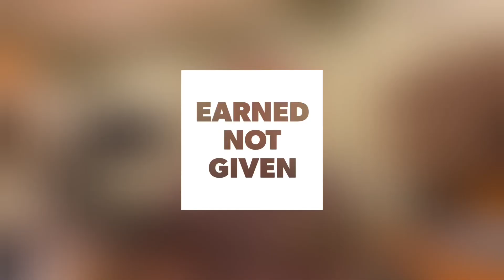Merit at Home - 0430